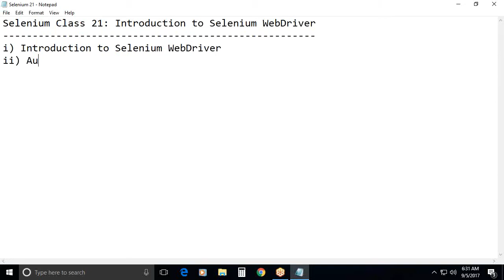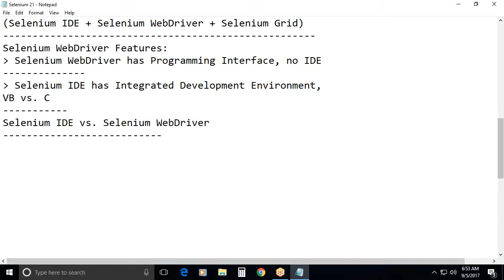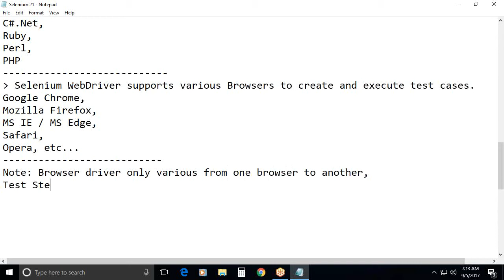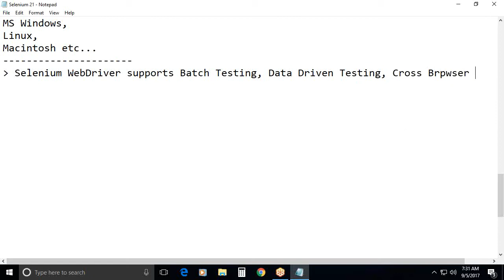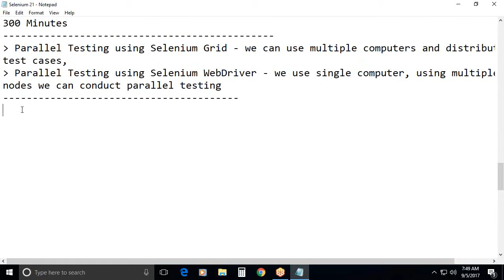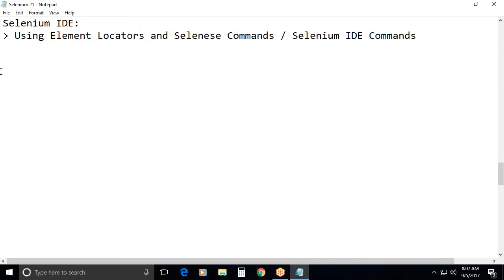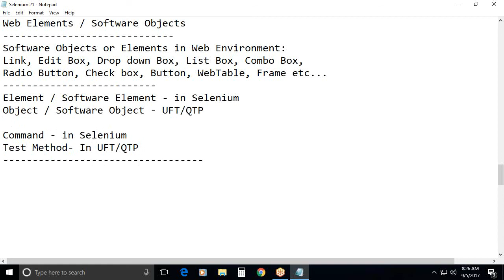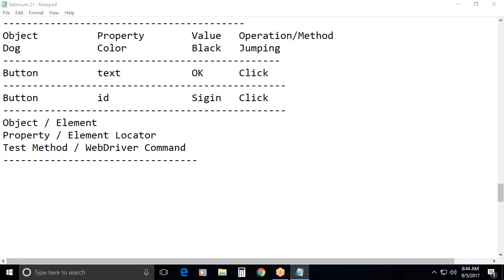Selenium WebDriver Tutorial|Automated Testing Using Selenium|G C Reddy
Selenium Suite of Test Tools or Selenium Components, Selenium WebDriver Introduction, Features of Selenium WebDriver, Drawbacks of Selenium WebDriver, and Functional Automated Testing using Selenium WebDriver.

Test Automation with Selenium WebDriver using Web Element Locators, and Selenium WebDriver API Commands. Functional Test Automation process using UFT/QTP and Selenium.

Selenium Automated Testing basics like Web Elements, Operations on Elements, and Writing Selenium Test Cases.